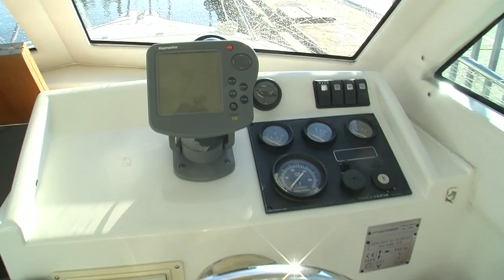Starfisher 670 HOBBIT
MARINA ESTRELLA S.L.